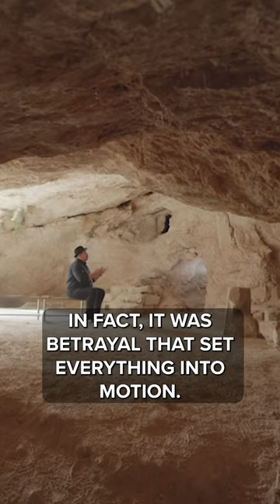Forgiveness is KEY to Demonstrating God's Love | Rabbi Jason Sobel on TBN Shorts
On Mysteries of the Messiah, host Rabbi Jason Sobel reveals how our love for God is demonstrated by how we treat other people. Forgiveness is one of the keys to demonstrating this love. Don't miss this Rabbi Jason Sobel !

View full episodes of Mysteries of the Messiah for FREE on the TBN App:

Join Rabbi Jason Sobel as he guides us from the story of creation in Genesis through the book of Revelation to reveal God's glorious plan and bring us a deeper understanding of the passion and purpose of Jesus, our Messiah.